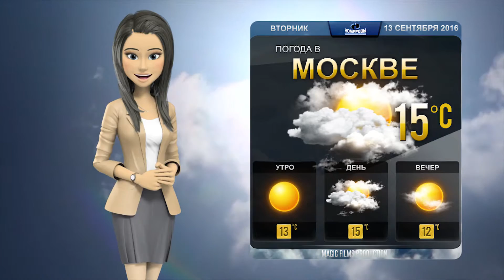Анимированный прогноз погоды от Вики на 13 09